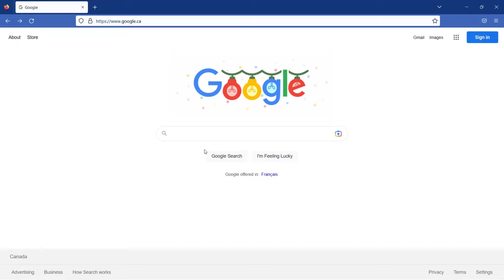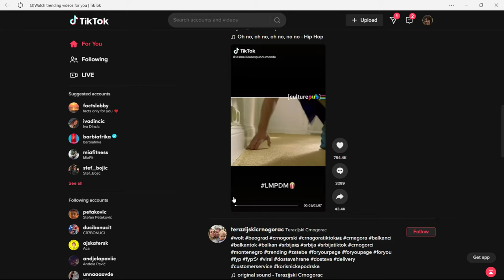How to install TikTok for PC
In this tutorial you will learn how to install TikTok on your PC machine.